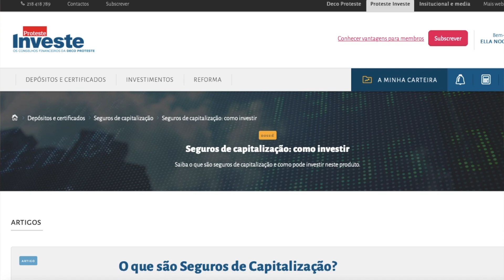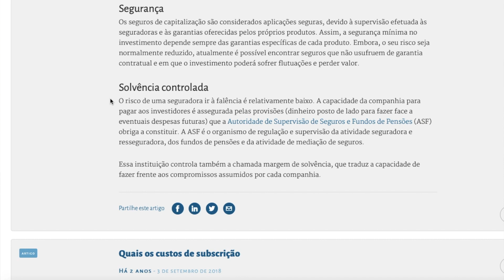Vale a pena investir em seguros de capitalização?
Hoje vamos falar sobre seguros de capitalização: O que são. Vantagens e desvantagens . E vou dizer se eu investiria ou não.

Obrigada por assistires a este vídeo!

Eu sou a Ella e tenho como missão aumentar a literacia financeira em Portugal, ajudando as pessoas a fazerem boa escolhas no que diz respeito à sua vida financeira. Não sendo consultora financeira, não recomendo produtos específicos para investir e o meu objetivo é dar as ferramentas para que as pessoas consigam definir uma estratégia adaptada à sua situação financeira pessoal.

Para mais dicas sobre poupar, investir e ganhar dinheiro, subscreve-te ao meu canal e visita o meu